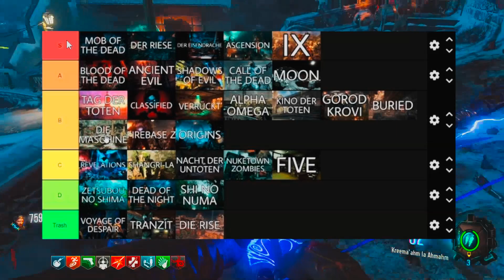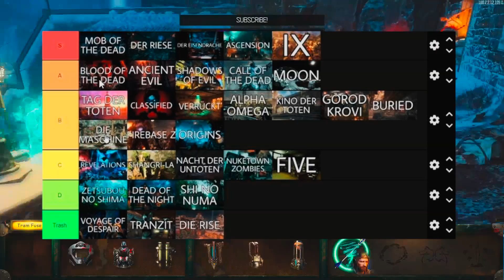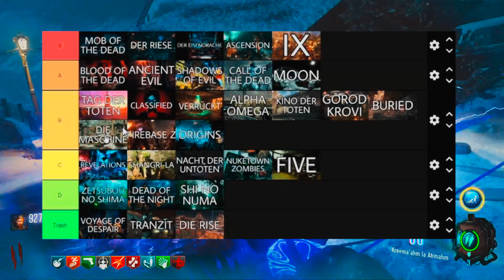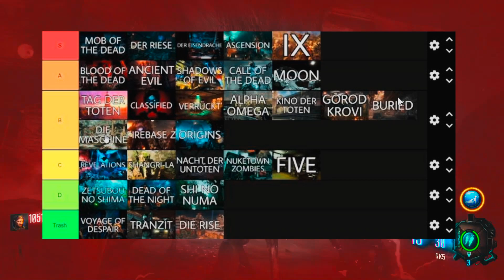ASCENSION IN S TIER?! WHY?? RATING SUBSCRIBERS TIER LIST #2!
A couple months ago I made a video reacting to my subscribers COD ZOMBIES TIER LIST, and you guys wanted a Part 2. So, here we are rating my subscribers COD Zombies Maps Tier List Again. This list is very unpopular, and I had a lot of fun making this video so if you want to see more content like this, drop a like and let me know down below!
Video Title: ASCENSION IN S TIER?! WHY?? RATING SUBSCRIBERS TIER LIST #2!